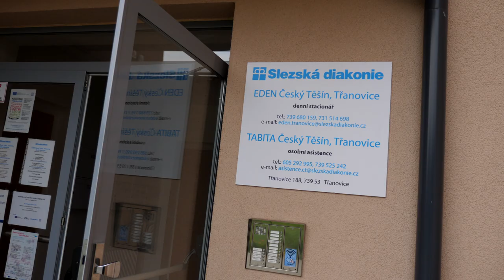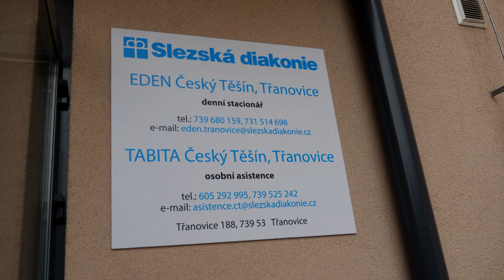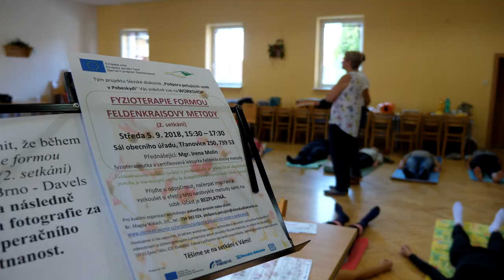Podpora pečujících v Pobeskydí